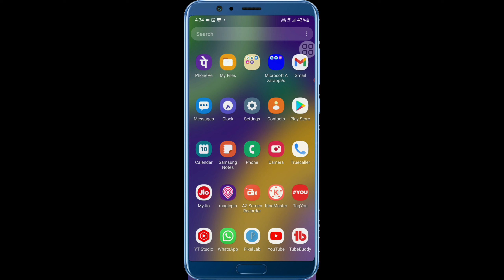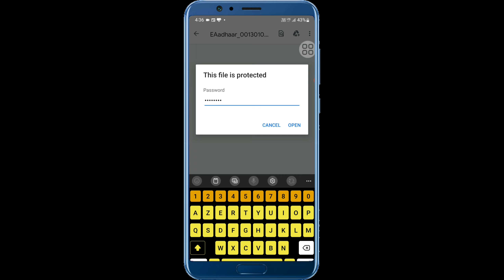आधार कार्ड PDF पासवर्ड कैसे खोलें | Aadhar card password to open pdf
आधार कार्ड PDF पासवर्ड कैसे खोलें  | Aadhar card password to open pdf | how to open aadhar card pdf file

Dosto aaj ki is video me main aapko batane wala hun ki Aadhar card pdf password kya hai ise kese Pata Karen Ummid Hai yah video aapko bahut pasand Aaegi thank you so much

Your Queries
1.Aadhar card pdf password kya hai
2.Aadhar card pdf password 2022
3.Aadhar card pdf password not working 4.Aadhar card download password pdf
5.Aadhar card download pdf password
6.Old aadhaar card pdf password
7.e aadhar card pdf password
8.आधार कार्ड pdf फाइल का पासवर्ड कैसे पता करें
9.आधार कार्ड का पासवर्ड
10.आधार कार्ड का पासवर्ड क्या है
11.आधार कार्ड पीडीफ़ फाइल पासवर्ड कैसे खोलें
12.पासवर्ड कैसे पता करे आधार कार्ड का
13.आधार कार्ड का पासवर्ड कैसे पता करे
14.आधार कार्ड पीडीएफ कैसे खोलें
15.आधार कार्ड का पीडीएफ पासवर्ड कैसे पता करें